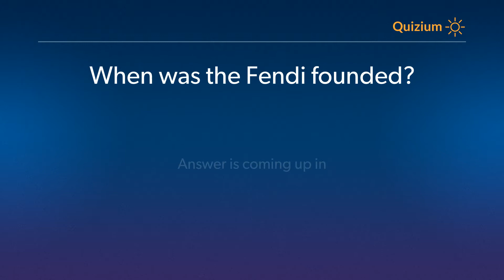When was the Fendi founded?� Fendi Quiz